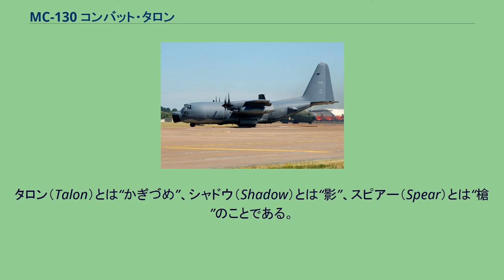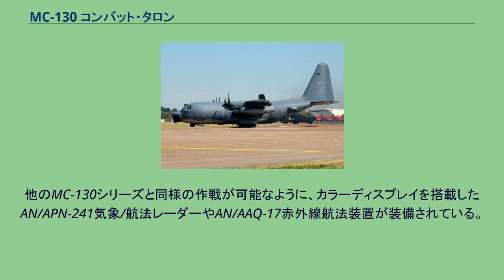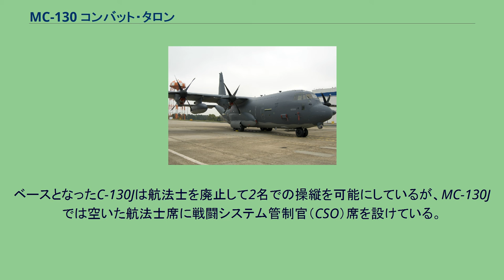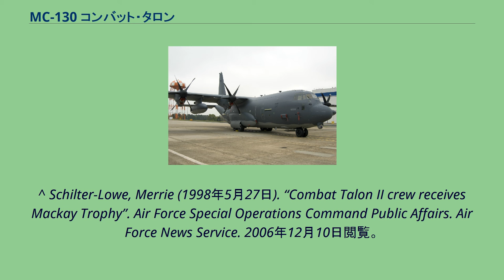MC-130 コンバット・タロン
MC-130 コンバット・タロン MC-130E コンバット・タロン I MC-130 コンバット・タロンは、アメリカ空軍が運用するC-130 ハーキュリーズをベースに特殊作戦に従事するための改装が施された輸送機・特殊作戦機である。
MC-130の「M」はMultimissionを意味する。
主たる任務に、敵地での特殊部隊の潜入・退去・補給、捜索救難活動の支援、心理作戦がある。
MC-130には用途を異にする幾つかのバリエーションがあり、MC-130E コンバット・タロン I（初飛行は1966年）、MC-130H コンバット・タロン II（同1990年）、MC-130P コンバット・シャドウ（同1987年）、MC-130W コンバット・スピアー（同2006年）の4つが知られている。
また、2011年以降、最新型のMC-130J コマンドー IIの導入が進められており、MC-130シリーズの老朽機を置き換えている。
タロン（Talon）とは“かぎづめ”、シャドウ（Shadow）とは“影”、スピアー（Spear）とは“槍”のことである。
MC-130Eは、1960年代の初期に開発され、HSLLADS（高速低空空中投下装置）、電子戦機器、赤外線暗視装置、地形追随レーダーを装備し、地形追随飛行することで、敵の防空網を突破することができる。
また、フルトン回収システムを装備しており、これは僻地での救助、回収に用いられるもので、機首にV字型のアームを装備している。
このためこの機体の判別は容易である。
MC-130Eが初めて投入されたのはベトナム戦争での「ストレイ・グース（迷えるガチョウ）作戦」で、単機での敵支配空域への潜入を成功させた。
その後、パナマ侵攻、湾岸戦争、アメリカ軍のアフガニスタン侵攻、イラク戦争でも投入され、湾岸戦争、アフガニスタン紛争、イラク戦争ではBLU-82 デイジーカッターの投下や、CSAR（戦闘地域でのベイルアウトしたパイロットの救出）などに用いられた。
MC-130H コンバット・タロン II MC-130Hは、イーグルクロー作戦の教訓を生かし、1980年代の初期から開発が開始された。
-E型からの変更点は機体構造の強化（機体後部とローディングベイ）や、搭載機器の更新（特筆されるのはGPSの装備）などで、AN/APQ-170レーダーとAN/AAQ-17赤外線航法装置により悪天候でも高度250ftでの地形追随飛行が可能になると共に、GPSの装備により的確なルート飛行が可能になり、目標到達時間が短縮された。
また、内部機器の更新によって省力化が図られ、-E型では最大運用に9名を必要としたのに対し、-H型では6名となっている。
また、-H型にはフルトン回収システムは装備されていない。
MC-130Hが初めて投入されたのは、1996年のリベリア内乱で、現地のアメリカ大使館の2000人の一般市民を避難を援助するための特殊部隊の投入に用いられた。
その後何回にもわたって、同じような救出作戦に用いられ、特に1997年コンゴ共和国における救出作戦では、その功績をたたえてクルーにマッカイ・トロフィーが送られている。
MC-130P 外翼に空中給油ポッドを装備している MC-130Pは、もともとHC-130Hとして敵地での捜索救難支援機として設計されたもので、その後救難ヘリコプターに対する空中給油能力を搭載して、HC-130N、HC-130Pとなった。
-P型と-N型の相違点は-P型にフルトン回収システムが装備されていることのみであったが、これは1982年に死亡事故が発生したことにより廃止され、相違が無くなったことに伴い、1996年にAFSOCはこの機体の任務を正確に反映するためMC-130Pと名称変更した。
この結果、ほとんど他のMC-130シリーズと任務上は相違が無いが、主に夜間の侵攻作戦よりも昼間の救出作戦の支援（救難ヘリコプターへの空中給油）や物資投下などに用いられることが多いようである。
（それがシャドウの名の由縁でもある）低高度での物資投下の安全高度は500ft以上である。
2000年には能力改善改修が行われ、改良された航法システム、通信装置、脅威検出対策装置、GPS、共通型スリップウェイ搭載空中給油装置（UARRSI）、外部照明などが装備された。
MC-130W MC-130Wは、2006年にロビンス空軍基地でAFSOCにより初めて公表されたシリーズで、...